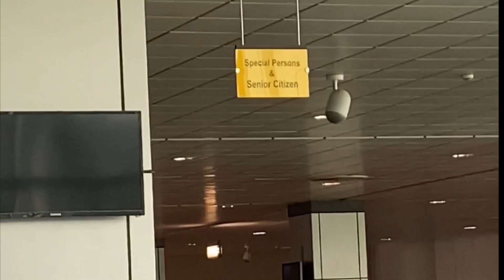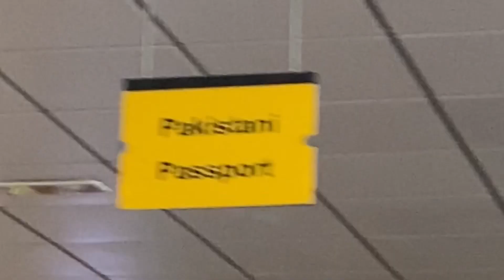Overseas pakistani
اورسیز پاکستانیوں کے ساتھ ائرپورٹس پر کسٹم اور امیگریشن حکام کا بُرا سلوک